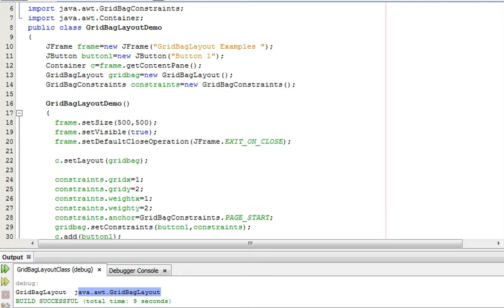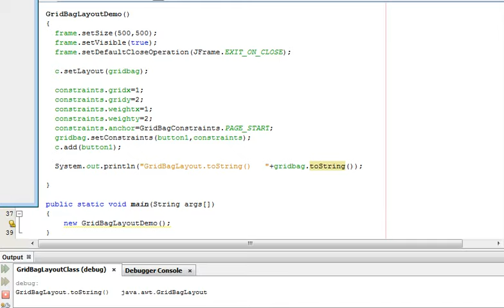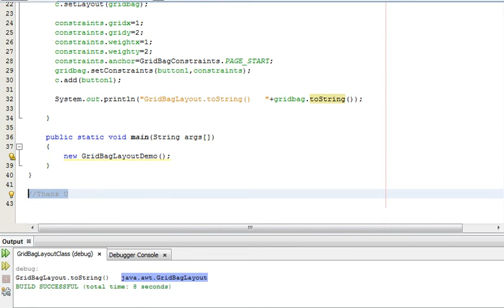Java Programming Tutorial -GridBagLayout-17- public String toString()